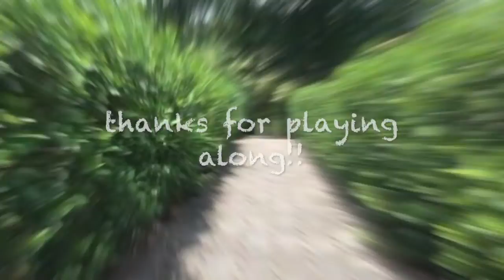Your Screen Names, My Tangent!!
I got this idea the other day to do a video about some of your screen names---don't be nervous. ;-)